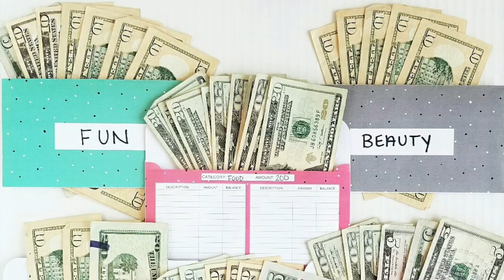INDÉPENDANCE FINANCIÈRE : adopter un mode de vie minimaliste pour se consacrer à sa passion ?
L'idée de travailler jusqu'à 65 ans dans un job qui ne vous passionne pas vous déprime ? Moi aussi ...
Dans cette vidéo, je vous donne 5 étapes pour pouvoir atteindre l'indépendance financière qui vous permettra de prendre votre retraite plus tôt et mener la vie que vous voulez vraiment !

J'espère vous aider à trouver les clés pour être plus heureux, économiser, mener une vie simple et zen grâce à la simplicité volontaire.